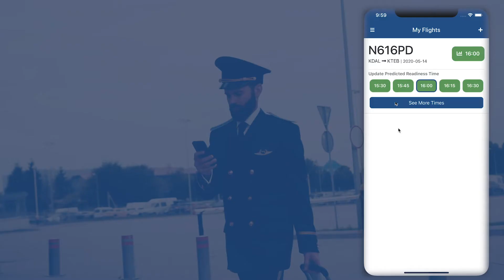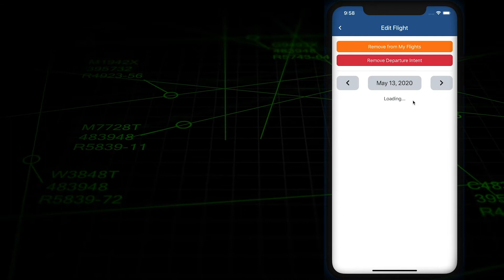Pacer: Mobile Technology to Help Streamline Departure Flows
MITRE engineers developed the Pacer web application to improve the way general aviation operators file for and obtain departure clearances. Pacer enables GA pilots or fleet operators to register their aircraft, select a departure time, and then view the available projected departure demand chart for that time period. That gives pilots the option to avoid crowded departure times.

Approved for Public Release; Distribution Unlimited (20-1534)